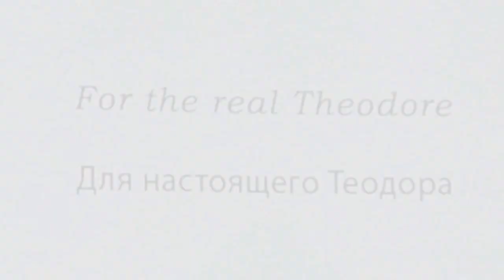Where is Jumper? - Words on Screen & Music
Read along! Ellen Stoll Walsh's ever rambunctious mice play hide and seek.   Jumper is best at it but turn about is fair play!  Read aloud by Kelley Clark.

Hit the Ground Running by Gunnar Olson.